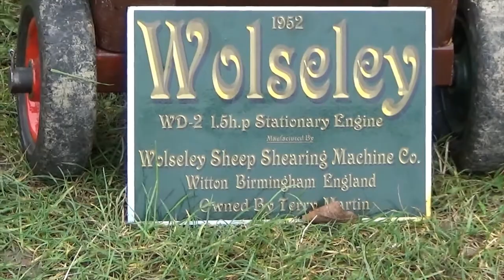Heritage Transport Show Detling. RC Models, Steam & Stationary Engines.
Here are a few minutes showing some of the radio controlled models, steam vehicles, and stationary engines on display & demonstration at the Heritage Transport Show, Kent showground. 10th October 2021.